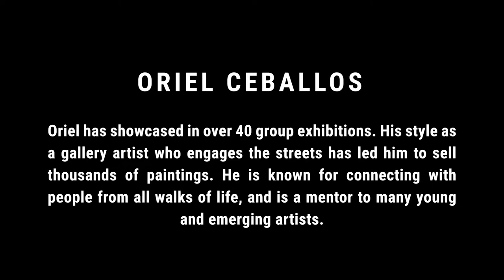Art of NYC with Oriel Ceballos | Abstract Artist, Curator, Educator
Supermoon Camp introduces Oriel Ceballos, a Brooklyn-raised abstract artist born in Panama. Oriel's works were showcased in more than 40 galleries, featured in dozen short documentaries, and interviews by both international and local filmmakers. Oriel has written and illustrated several books, as well as a music album cover and a book for a reputable author, Issac Curry.

Learn a truly inspiring story that led Oriel to the art space.